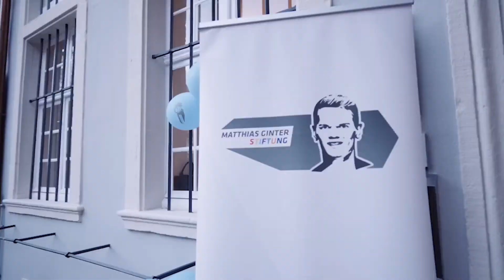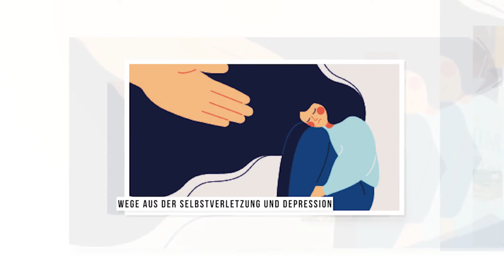Matthias-Ginter-Stiftung Projekte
In diesem Film aus November 2021 werden die Projekte der Matthias Ginter Stiftung kurz vorgestellt.